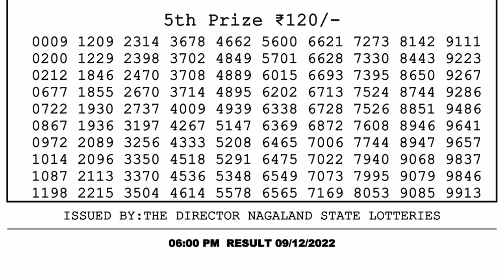🔴 Lottery Sambad Live 06:00pm 09/12/2022 Day Nagaland State Dear Lottery Result Pdf Download